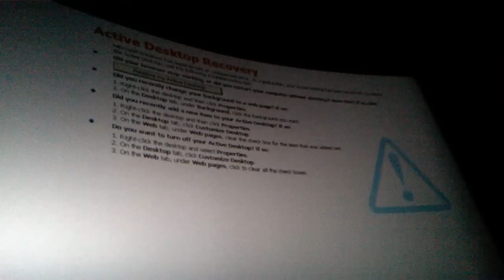FAIL Edwards Cinema age of ultron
Edwards Cinema age of ultron LMAO